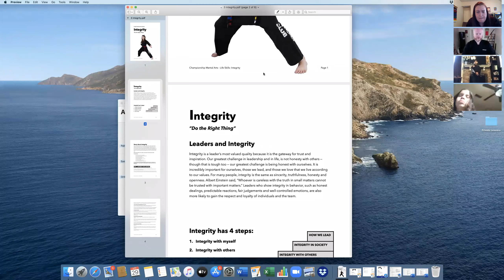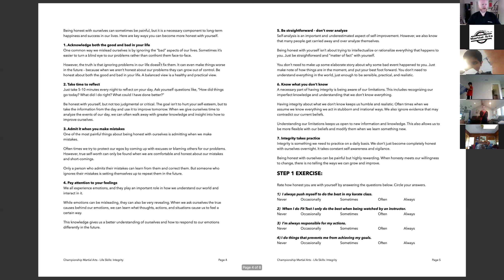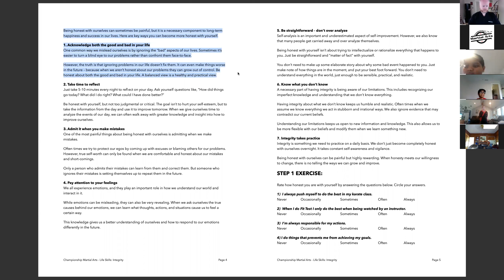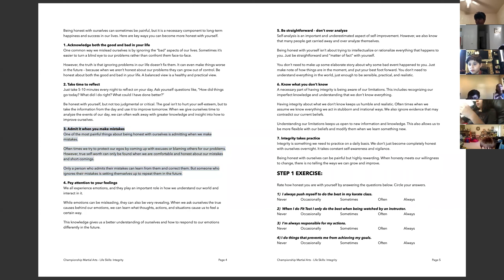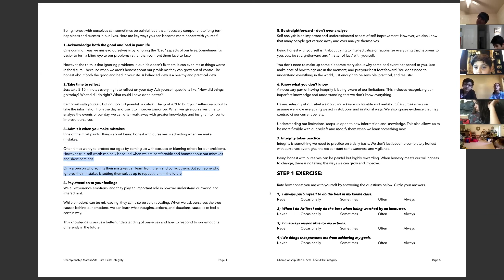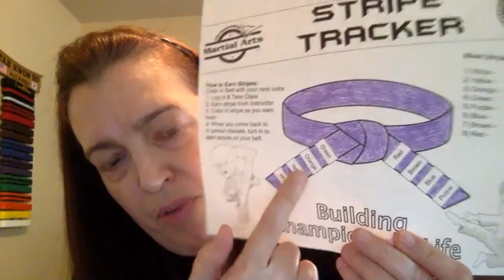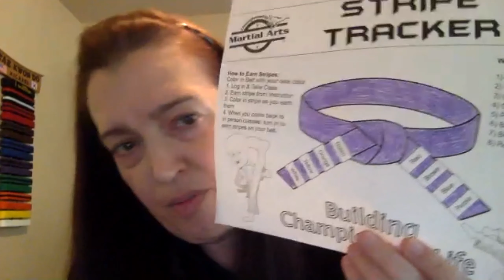Leadership 4 29 2020